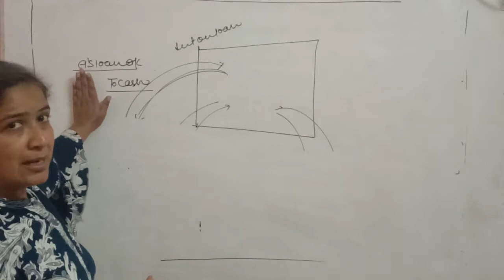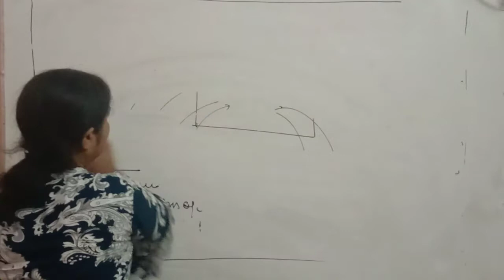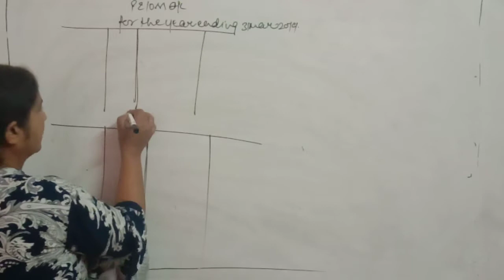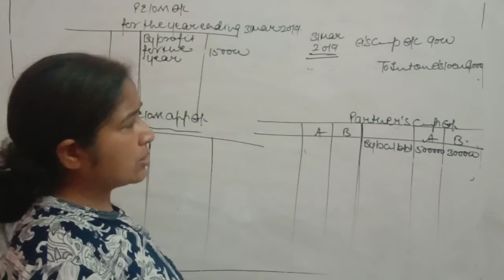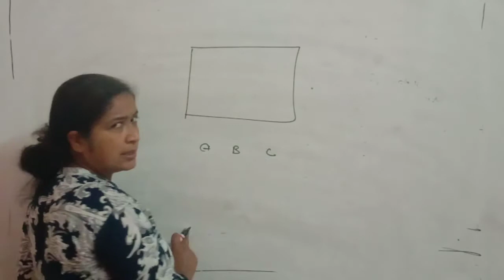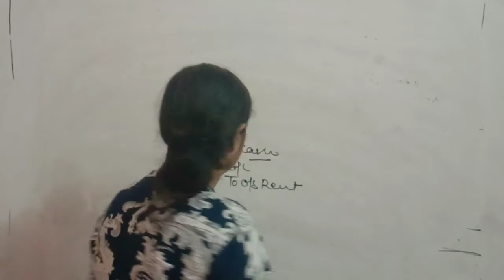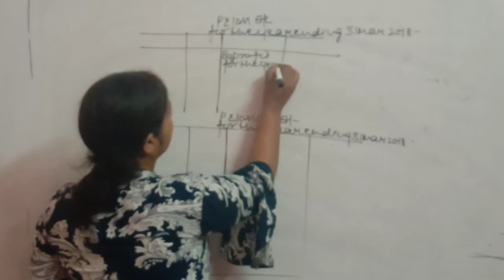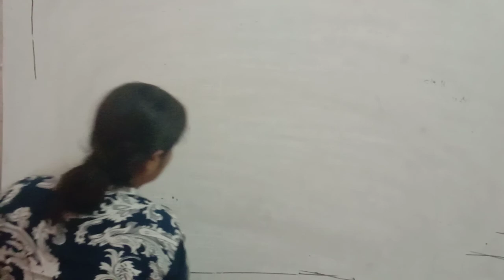XII Accountancy ||Part 21|| By Neetu Ma'am